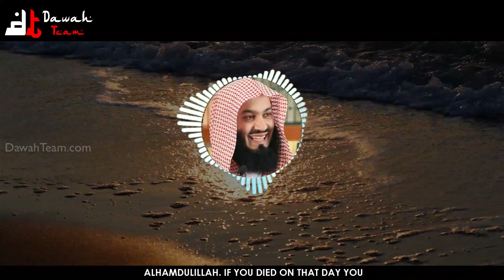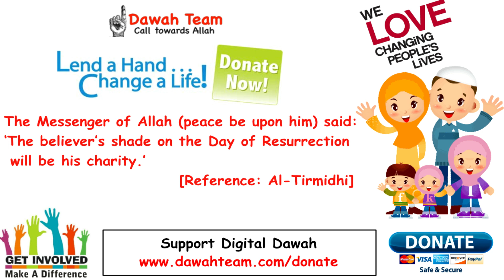🚨WHEN ONE DOOR CLOSES, ANOTHER DOOR OPENS🤔 ᴴᴰ - Mufti Menk